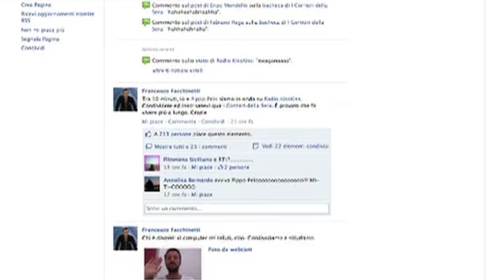FpS intervista Facchinetti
In occasione della prima puntata di Star Academy, le nostre Lara e Natascia intervistano Francesco Facchinetti che parla di musica, fb e pannolini sporchi